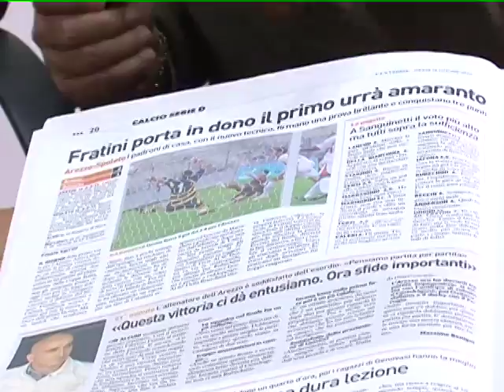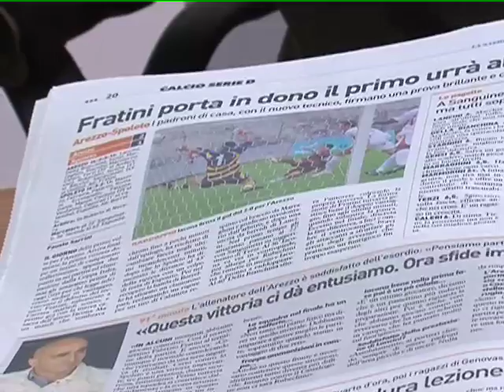CHIAROETONDO STEFANO BRANDINI DINI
COMPLIMENTI ALL'AREZZO E CALCIO NEL SEDERE  AD ALTRI